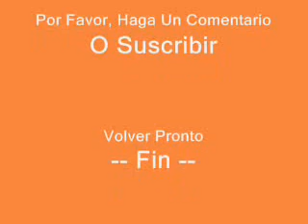TOSTONES - ¡Chef Remy Cocina!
Como una de las 20 maneras de cocinar plátanos, son crujientes buñuelos salados. Puede ser servido como aperitivo o como guarnición. NOTA: plátano amarillo también puede ser frito pero el sabor dulce. Usted puede comprar los verdes y los dejó a su vez de color amarillo y negro, incluso! No tire los plátanos negro en la basura. . . que puede ser al horno con mantequilla y azúcar morena o especias.
INGREDIENTES:
plátanos verdes - aceite de canola - sal al gusto
Preparación:
Comience por pelar el plátano. Cortar en rebanadas de 1 ½ pulgada de grosor. En una sartén grande, agregar el aceite vegetal 1 ½ pulgadas de profundidad y el calor a 375 grados como si se fríe las patatas fritas. Se fríen dos veces. En la sesión de freír primero que sólo freír el tiempo suficiente para impartir un color amarillo a cada sector y suavizar un poco. Sacar de la sartén, ralla plana con el fondo de un tazón de vidrio. Volver al aceite caliente y fría (como frituras) por segunda vez hasta que estén crujientes como las papas fritas. Sal tan pronto como salen de la sartén para que el palo de sal.